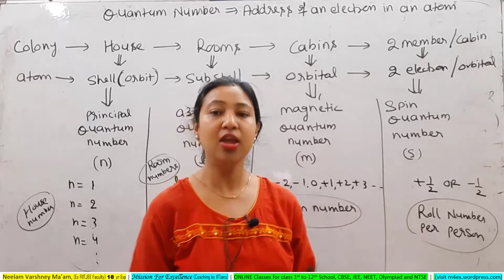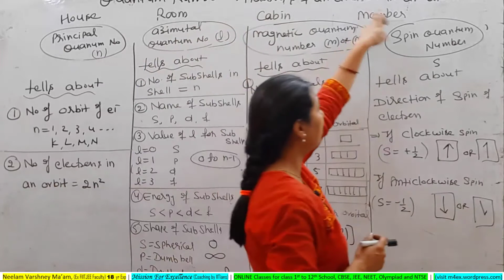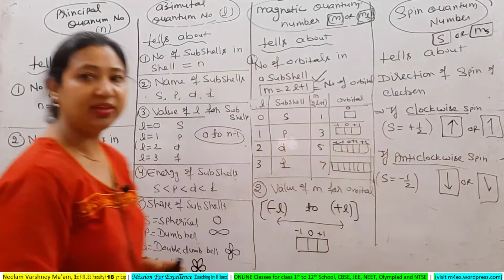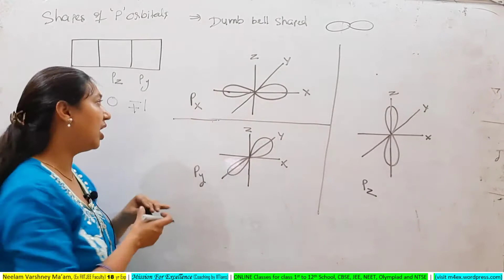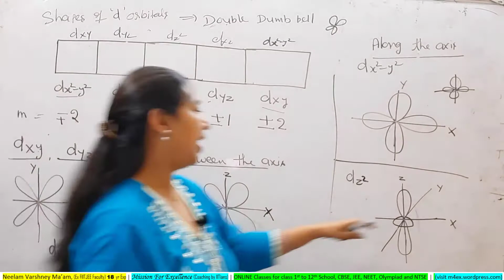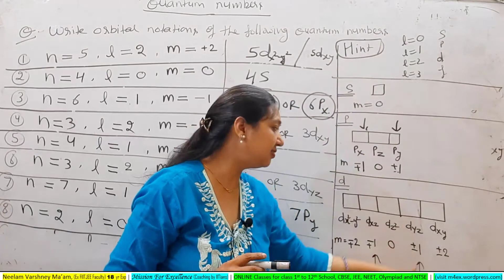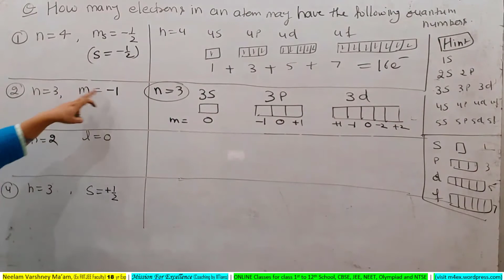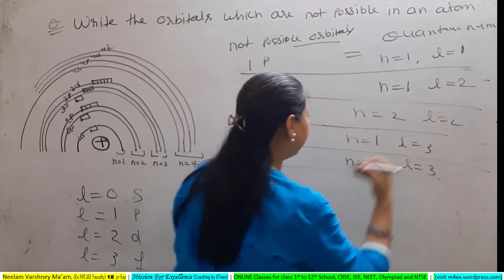11th | chm -Atomic structure | L-9 | Quantum Numbers